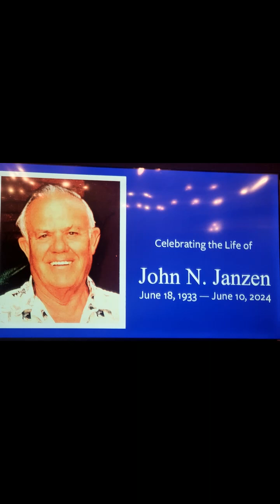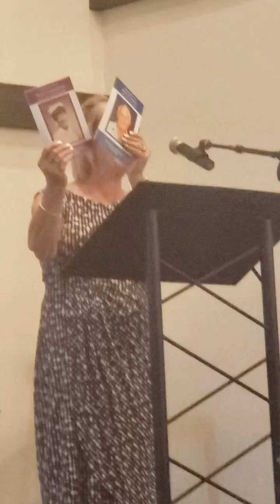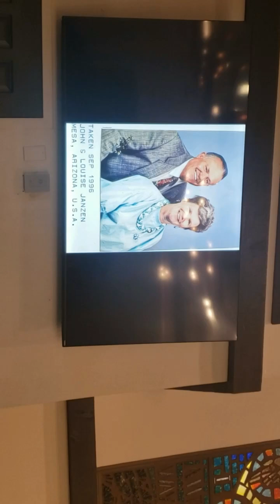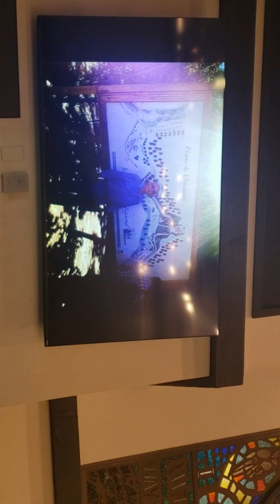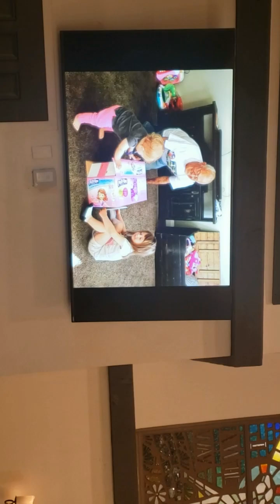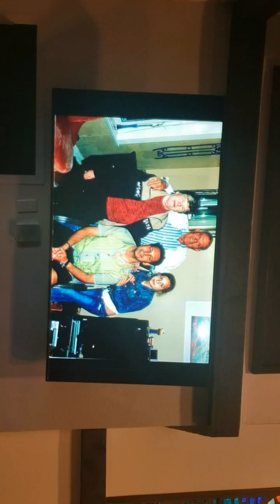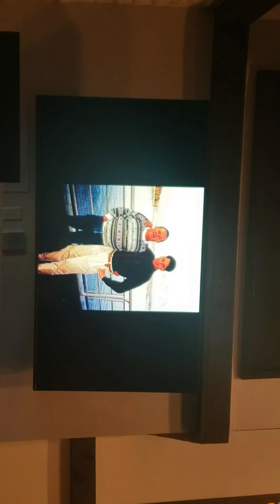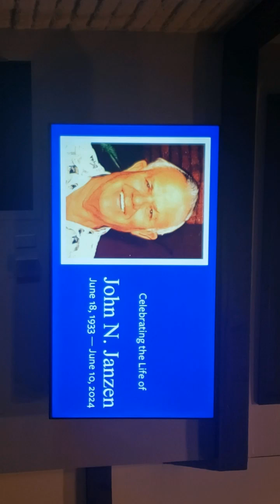John Janzen Memorial June 29 2024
John Janzen Memorial Service held at Grace Community Church June 29, 2024. The video was recorded on a cell phone by one of John's Sunday School friend's Eric Carlson and we are grateful for his help.

The link for the program can be found here. Sorry I forgot to include it with the memorial service.